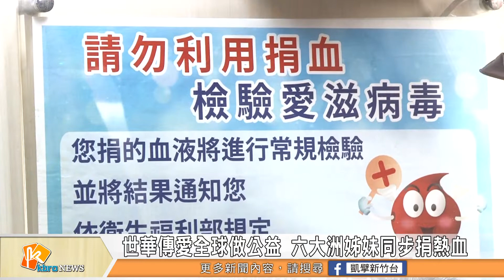世華傳愛全球做公益 六大洲姊妹同步捐熱血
世界華人婦女工商企管協會做公益一向不落人後，最近他們號召了世界六大洲的姊妹，在16號當天一起來捐血，整個世界上設置了31個捐血站，其中新竹地區也有一個。世華總會長陳阡蕙指出，希望捐血量可以創下新高，展現世華婦女的熱情與魅力。